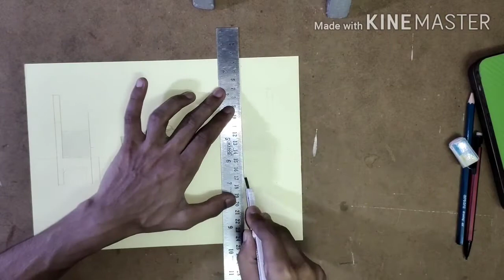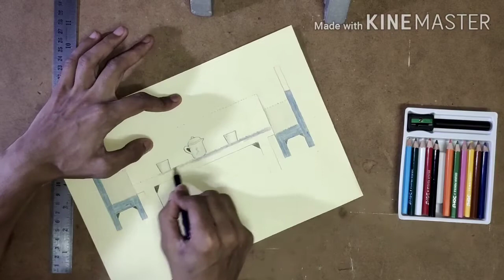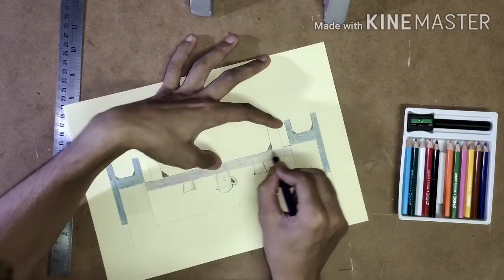Dining table pop up card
In this video i will make dining table pop up card.

Material required :-

1. Pencil HB
2. Eraser
3. Pastel sheet
4. Fevicol
5. Paper cutter
6. Drawing board
7. Scale
8. Pencil colours